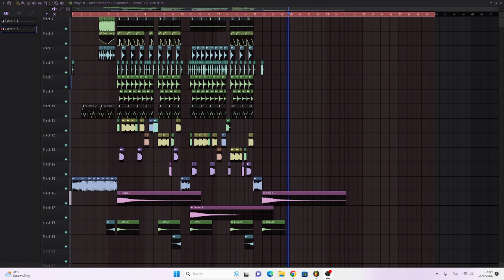Dubstyle? 👀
Music from @rayvolpe - Happy Song